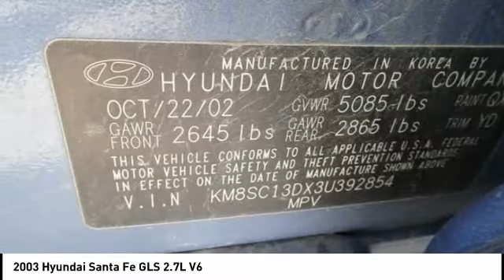2003 Hyundai Santa Fe Cedar Falls IA U17726A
2003 Hyundai Santa Fe GLS 2.7L V6